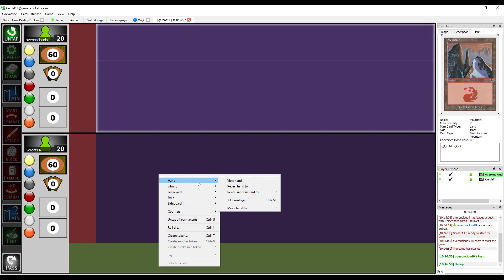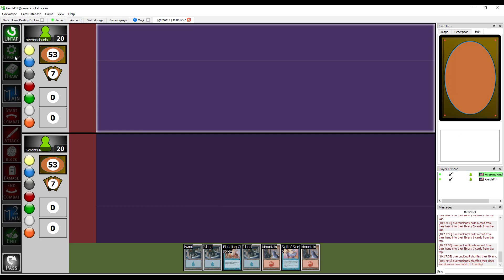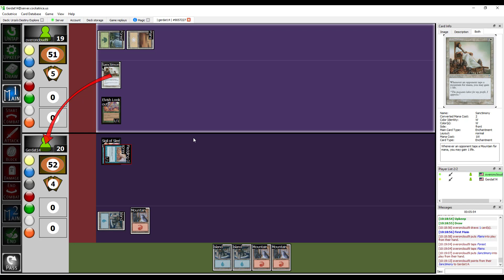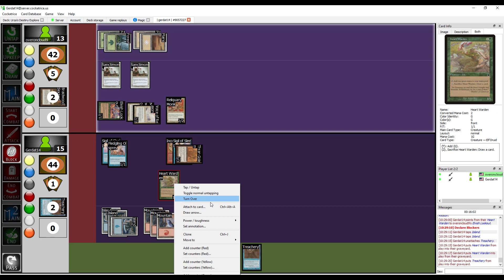Magic the Gathering: Urza's Destiny vs. Urza's Destiny - Part 1